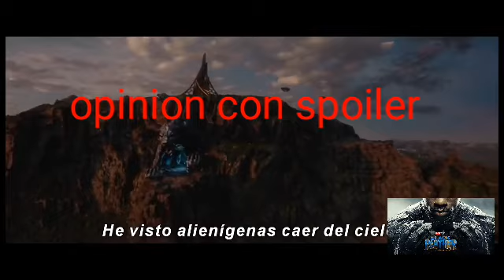Opinion de black panter (con muchos spoilers)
1 de abril 2018